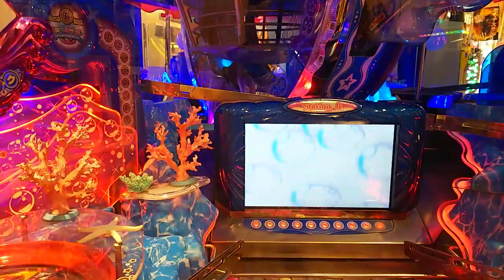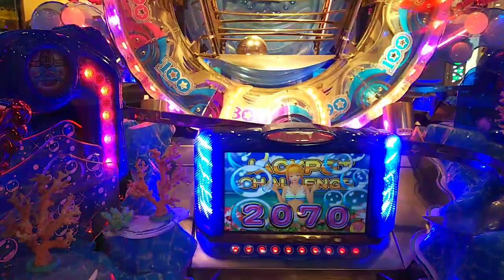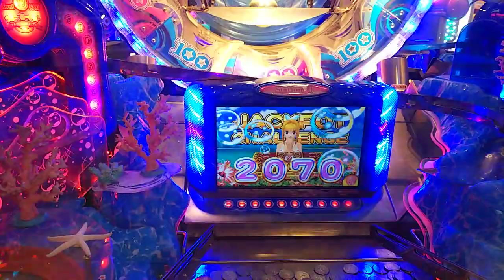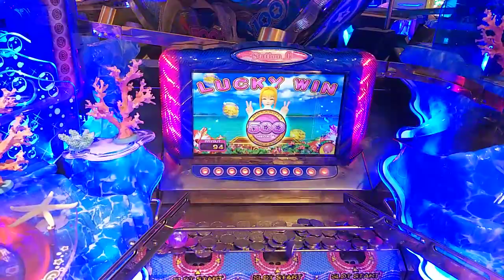ﾒﾀﾞﾙｹﾞｰﾑ[ﾗｯｷｰﾏﾘﾝｼｱﾀｰ]JPC2回目 4ｰ2(20171203)